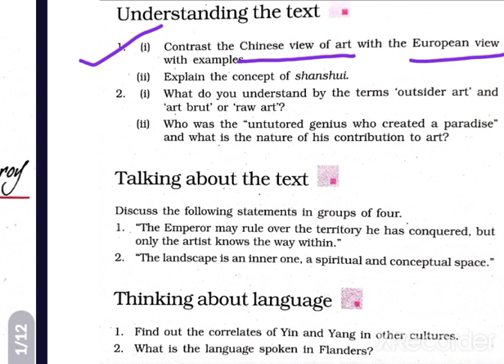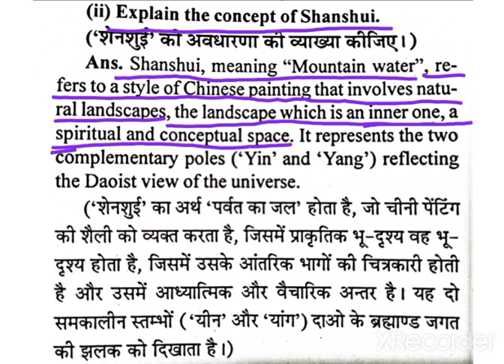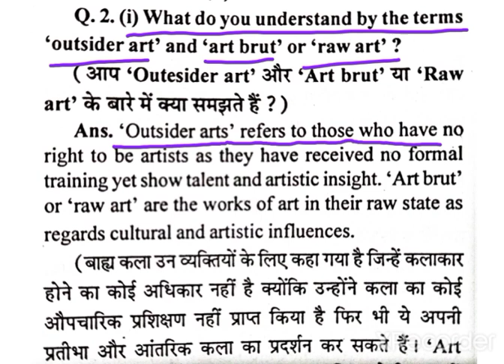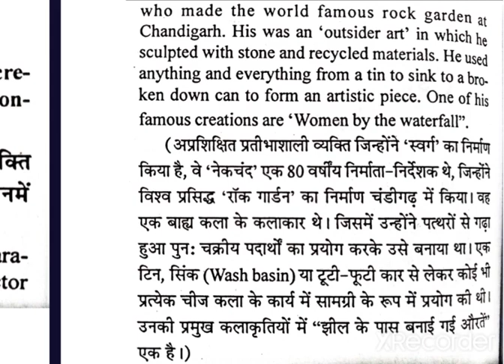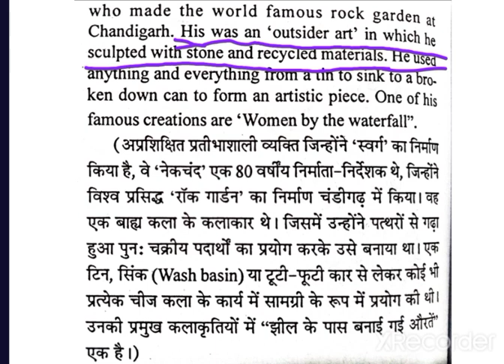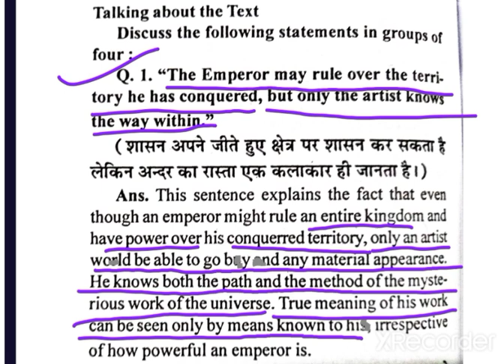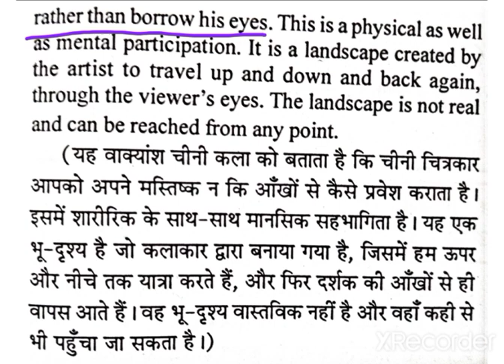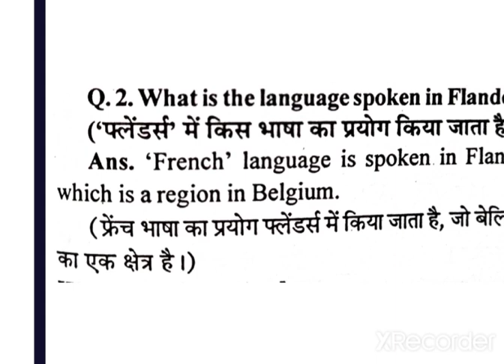Landscape of the Soul/Question-Answer Explanation/Hornbill English(NCERT/Class11/By Pushplata Sharma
Answer Question Explanation of Lesson 'Landscape Of the Soul'
Hornbill English ,Class 11
By Pushplata Sharma